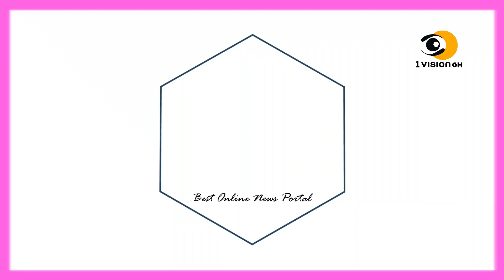ASEM ABA 🙄🙄 - T£RR0R!ST SPOTTED IN UPPER WEST AND HUNT£R $H0T D£AD AFT£R H!$ F£LL0W M!$T00K H!M F0R